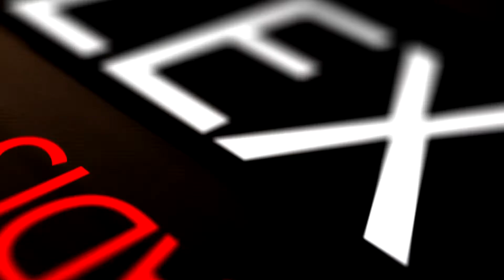LUMBERJACK: 1st Anniversary | Promo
LUMBER JACK: Supported by Jagermeister
7/13(SAT) Start 22:00 - Late @ Amate-Raxi
RSVP HERE AND SAVE!
イベントの目玉！
‐2つのフロアでのチェーンソーエレクトロミュージック
‐ランバージャックオリジナル、空気で膨らむ斧のプレゼント！
‐Jagermeisterのサポートイベント
‐ランバージャック（木こり）ドレスコードにデコレーション
‐ランバージャックゴーゴーダンサー達
‐超かっこいいレーザー
‐ワイルドなベアーに、伝説の森の生物たち

FEATURING:
-2 Floors of Chainsaw Electro Music
-Free Inflatable Axe custom made for Lumber Jack!
-Supported by Jagermeister
-Insane Dress Lumberjack Dress Code and Decorations
-Lumberjack Go Go Dancers
-Wicked Lazers
-Wild Bears and Mythical Forest Creatures...